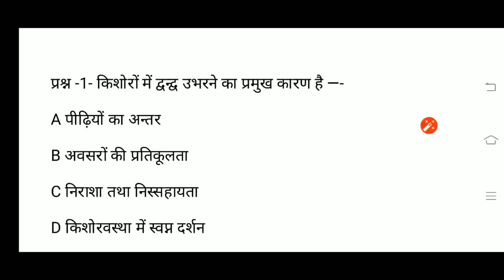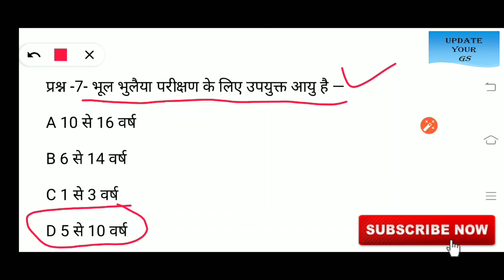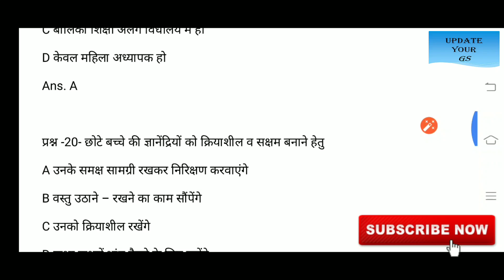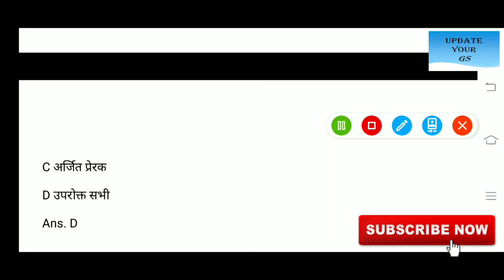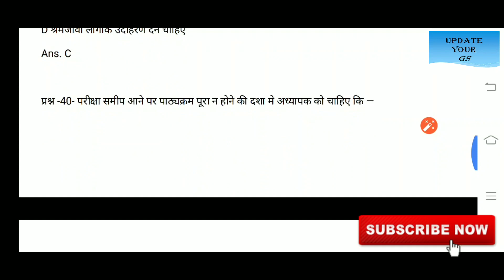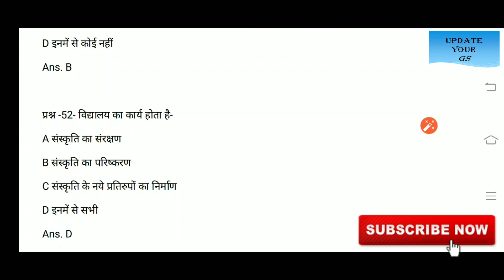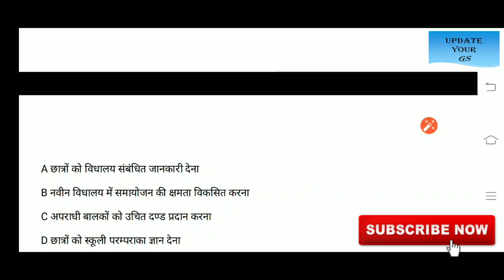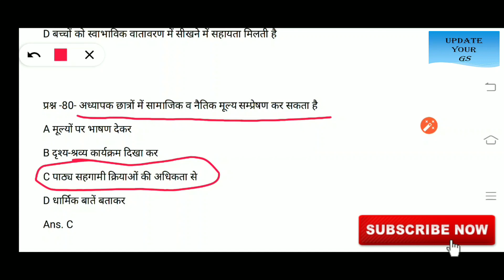बालमनोविज्ञान के TOP - 80 प्रश्न (भाग - 1) जो SUPER-TET, MPTET, CTET औऱ UPTET मे पूछे जा सकते हैं।।